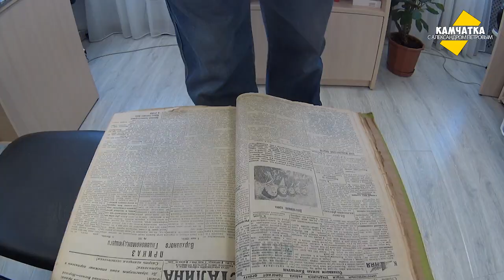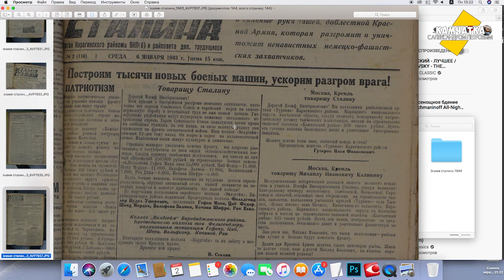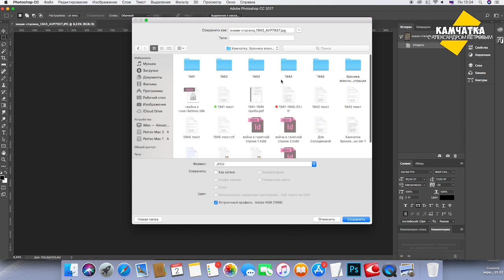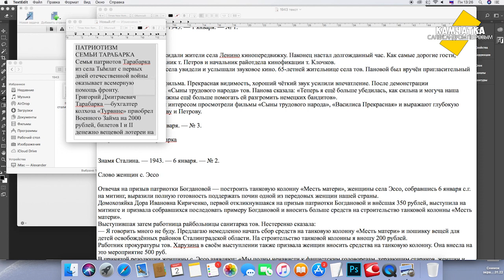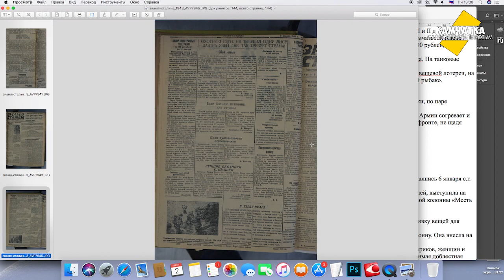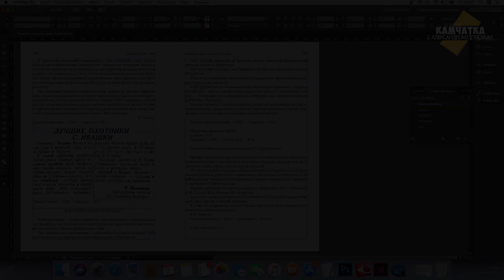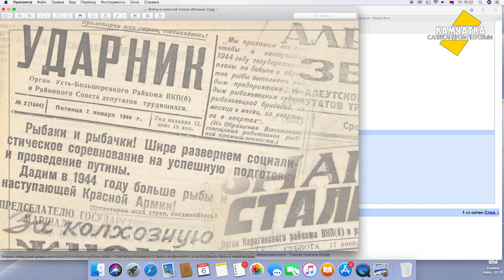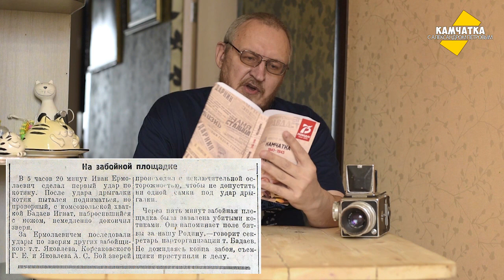КАМЧАТКА В ГОДЫ ВОЙНЫ ♥ НОВАЯ КНИГА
Я закончил работу над очередным сборником — на этот раз он рассказывает о Камчатке в годы Второй Мировой войны…